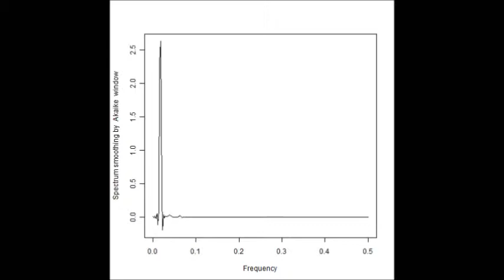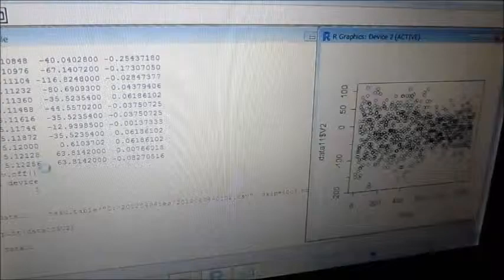超音波コンサルティング Ultrasonic-labo